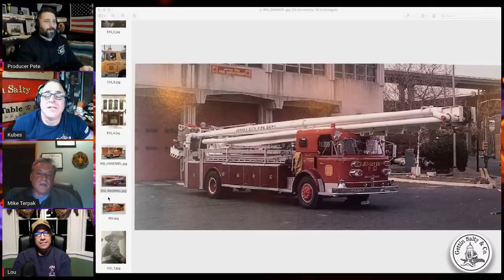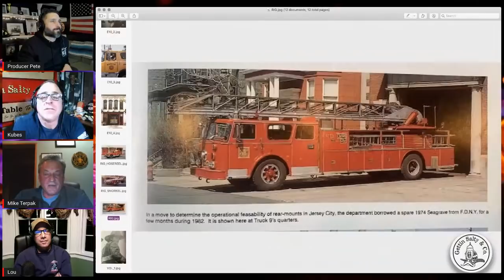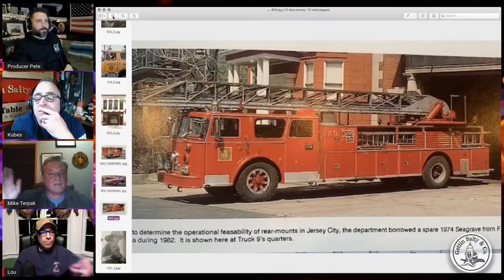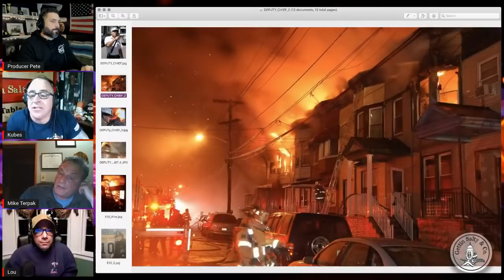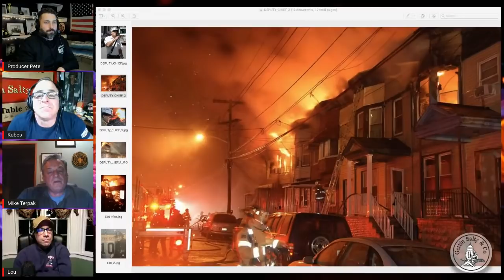GETTIN SALTY EXPERIENCE PODCAST Ep. 93 | JERSEY CITY FD DEPUTY CHIEF MIKE TERPAK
Our special guest will be 36 year Jersey City Fire Department veteran Deputy Chief Mike Terpak. Chief Terpak has been in the fire service for 45 years spending the last 36 years with the Jersey City Fire Department. Throughout his career he has worked in the city’s Lafayette and Greenville areas with Engines 10 & 17, Ladder 12, Rescue 1, Chief of the city’s 2nd Battalion and the former Chief in-charge of the city’s Training Division. In addition to the above, he was also the High-Rise Training Coordinator for Jersey City. He recently retired as a Deputy Chief and City-Wide Tour Commander in 2017. Chief Terpak travels extensively around the country lecturing on fire/rescue topics and is the founder of Promotional Prep, a New Jersey based consulting firm designed to prepare firefighters and fire officers studying for promotional exams. What an absolutely incredible career. You don’t want to miss this one😎👍🏼. You can also Listen to our podcast ...we are on all the players 🎧🔥